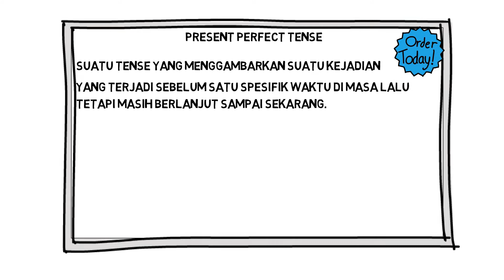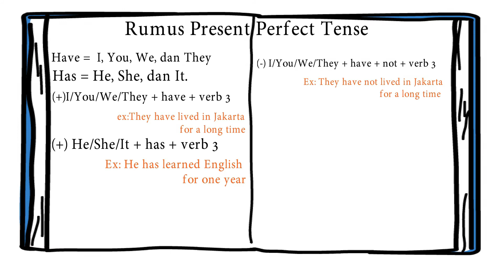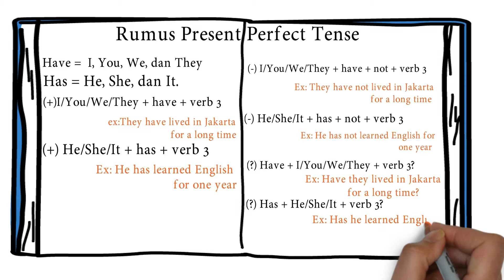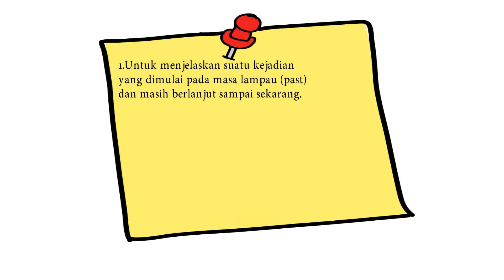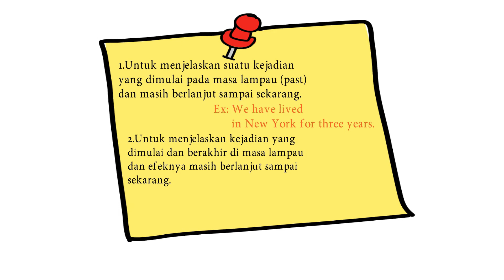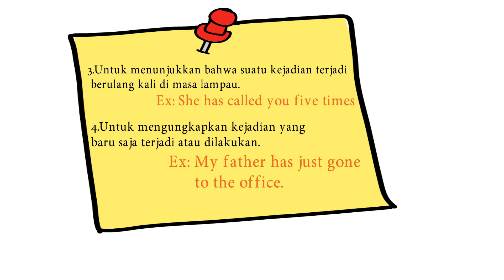BAHAS TUNTAS SIMPLE PRESENT PERFECT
PEMBAHASAN TUNTAS SIMPLE PRESENT PERFECT
by Mahasiswa Pendidikan Bahasa Inggris